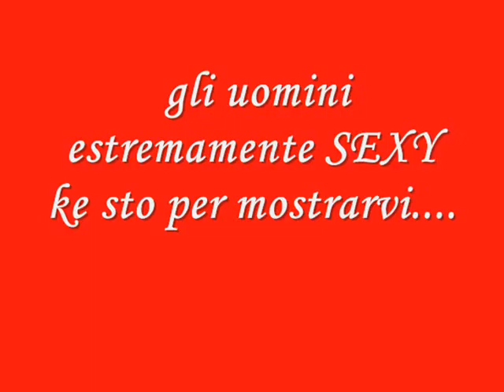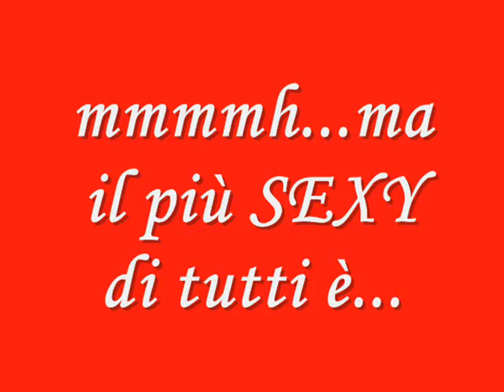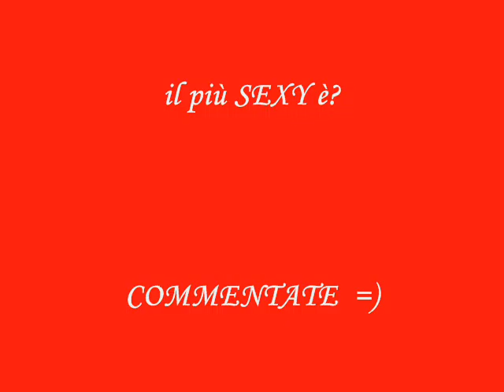I miei sogni proibiti =)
AtTTENZIONE: Mi rivolgo soprattuto alle ragazze! Questi sono gli uomini ke trovo più SEXY in assoluto! =) votate e commentate ma soprattutto rispondete alla domanda: Secondo voi k è il più SEXY? =)